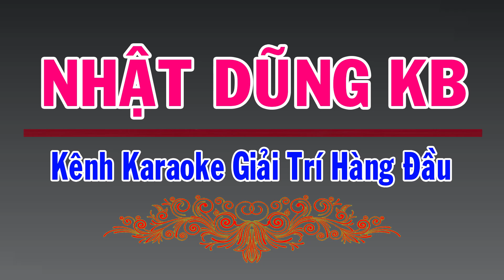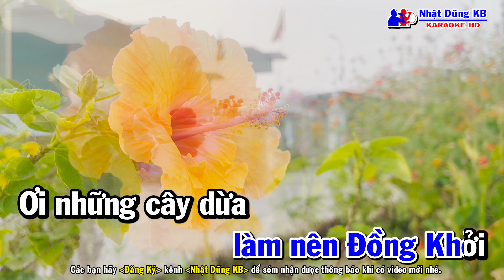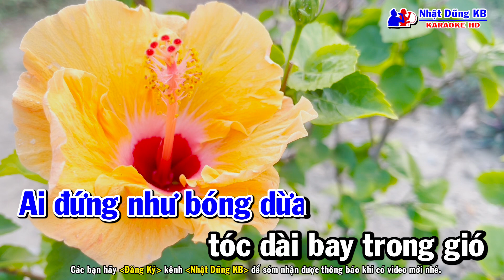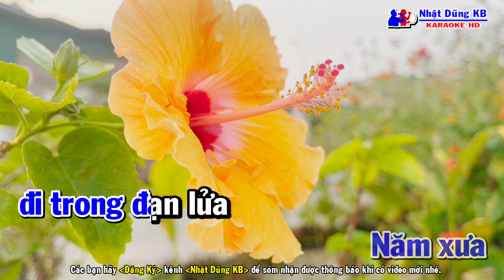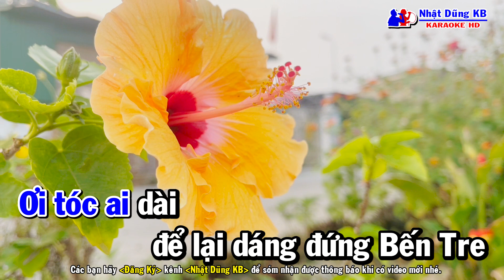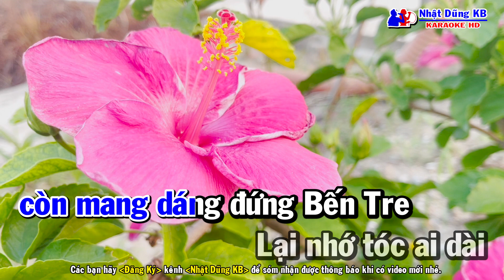Dáng Đứng Bến Tre Karaoke Tone Nam - Nhạc Sống - Nhật Dũng KB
Tác giả : Nguyễn Văn Tý